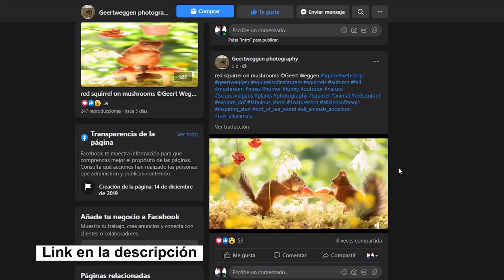🌸 Increíble fotógrafo de ardillas tiernas (sin salir de casa) 🐿️ | Geert Weggen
Geert Weggen, habías oído de el? Es un fotógrafo sueco holandés que se dedica a crear escenas a través de la fotografía con sus ardillas rojas.

Me encanta la forma de trabajo de Geert, vivir en una casa en Suiza haciendo fotos sin salir de casa. Espero que este video sea de inspiración para ti tanto como lo fue para mí. ¡Buena suerte!

Links:
Lucas Leoni:
Créditos:
Video de Oleg Magni de Pexels
Video de Athena de Pexels